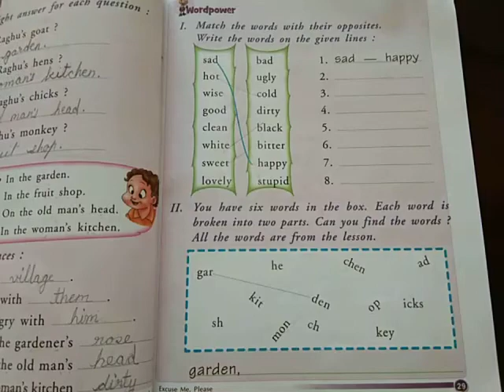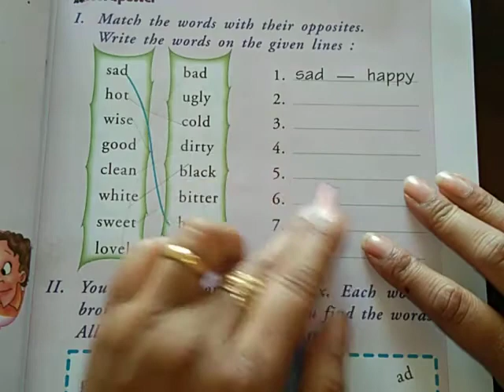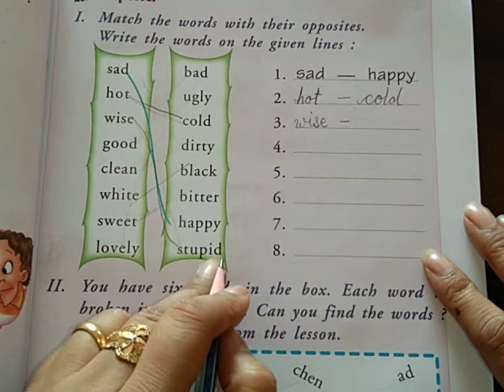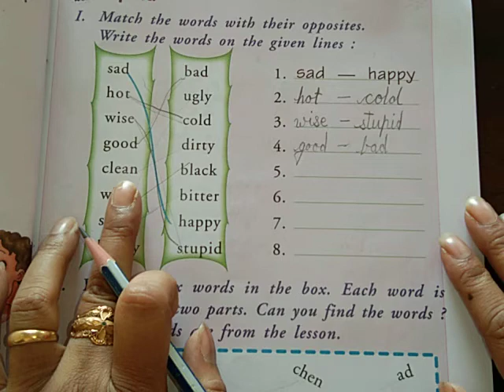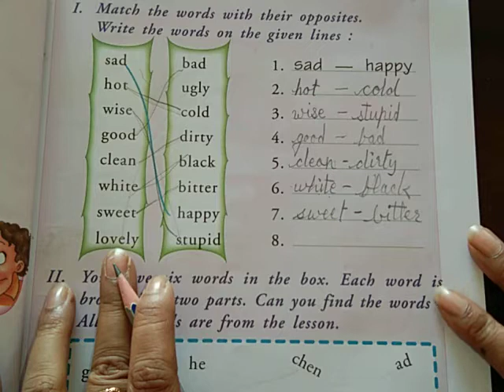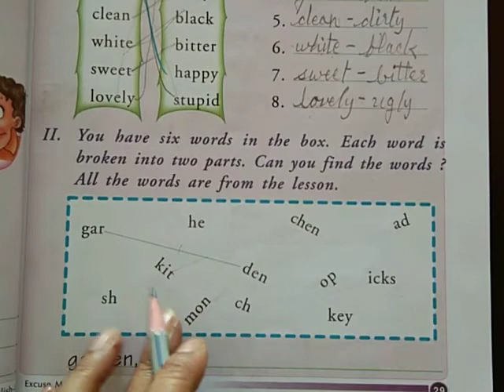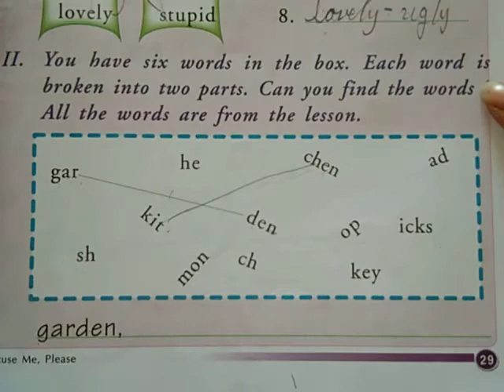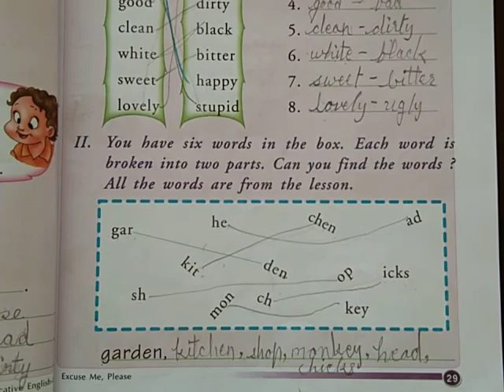Class 1 Chapter 3 Excuse Me Please (Back Exercise Page 29)